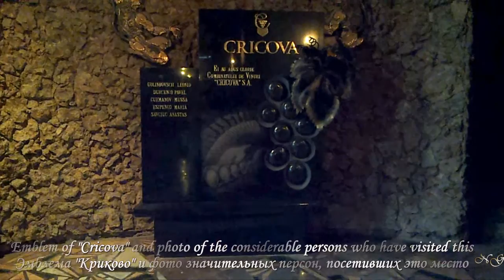Underground wine town is Cricova Moldova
"Cricova" is a pearl of the Moldavian winemaking, with the National Collection of wines and tasting rooms.
Organ music which recorded by me on one concert in Organ Hall Moldova.
Подземный винный городок Cricova в Молдове является жемчужиной молдавского виноделия, с Национальной Коллекцией вин и дегустационными залами.
Органная музыка, которую я записала на концерте в Органном Зале Молдовы.